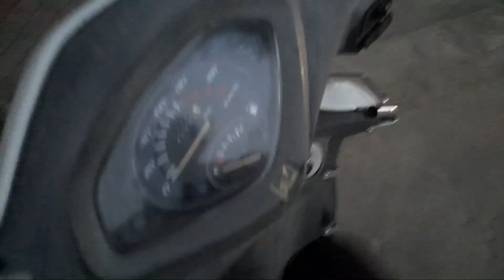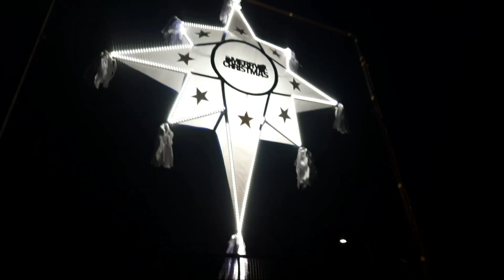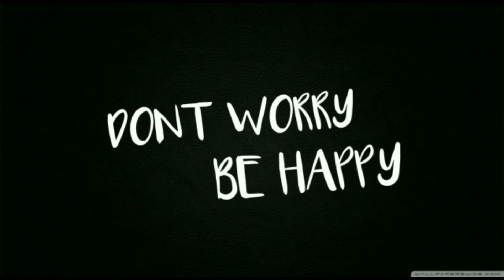Merry Christmas 2020 does a scam with us. / ketul Raval and Ridham raval 😳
It's a Christmas vlog full of moj and masti.and this Christmas does a scam with us .with me and my sister .Ketul raval and ridham raval

intro credit _ renaisme

©️ all belongs to ridham and ketul raval